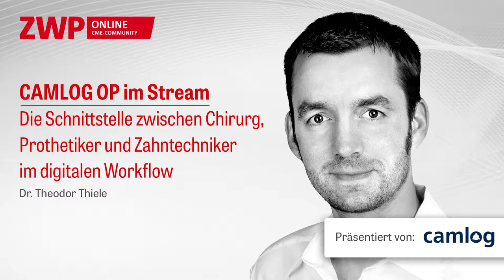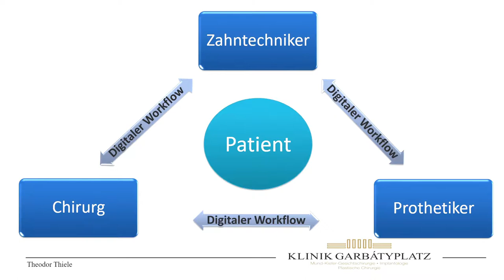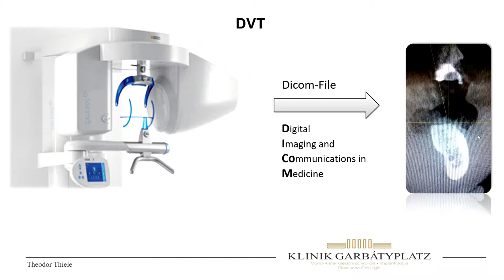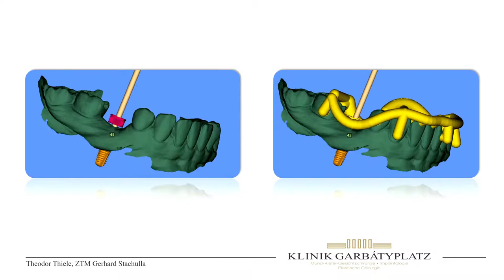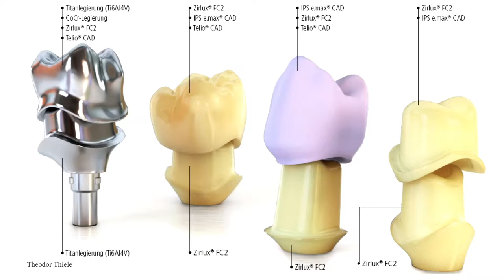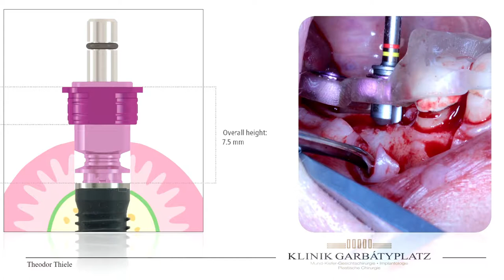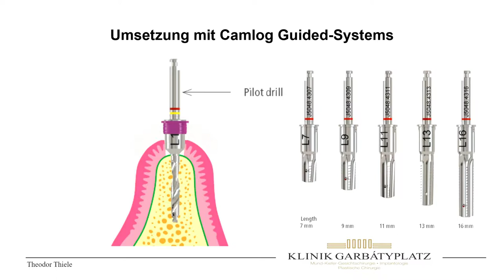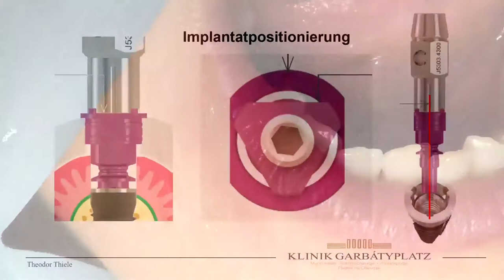Die Schnittstelle zwischen Chirurg, Prothetiker und Zahntechniker im digitalen Workflow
Anlässlich des EUROSYMPOSIUMS/13. Süddeutsche Implantologietage überträgt ZWP online die Live-OP mit Dr. Theodor Thiele zur Thematik „Die Schnittstelle zwischen Chirurg, Prothetiker und Zahntechniker im digitalen Workflow“.

Mit der Themenstellung „Trends in der Implantologie“ wurde der Fokus des EUROSYMPOSIUMS Konstanz besonders auf die Innovationen im Implantologiemarkt sowie deren Relevanz für den Praxisalltag gerichtet. Passend dazu wird aus der Klinik Garbátyplatz eine Live-OP nach Konstanz übertragen. Referent Dr. Theodor Thiele zeigt den digitalen Workflow in der dentalen Implantologie. Heute kann vieles mithilfe der digitalen Technik umgesetzt werden: vom DVT-Datensatz über den intraoralen Scan bis hin zur Versorgung der implantologischen Arbeit. Doch wo liegen die Untiefen und Klippen, die es zu umschiffen gilt? Wie entscheidend ist „technische“ Abstimmung zwischen Chirurg, Prothetiker und Zahntechniker, und wie kann uns CAD/CAM dabei unterstützen? Die Antworten auf diese Fragen gibt Ihnen der Referent während des Livestreams.

Dr. Theodor Thiele zeigt den Full-Digital-Workflow anhand einer Einzelzahn-Implantatrekonstruktion – von der digitalen Planung bis zur Chirurgie mit einer SMOP-Schablone und dem Guide System von CAMLOG. Bei ausreichender Primärstabilität werden sowohl das auf Basis des Backward Planning prächirurgisch gefertigte CAD/CAM-Abutment als auch eine provisorische Krone eingegliedert. Vollständig digital umgesetzt – ohne analoge Zwischenschritte.